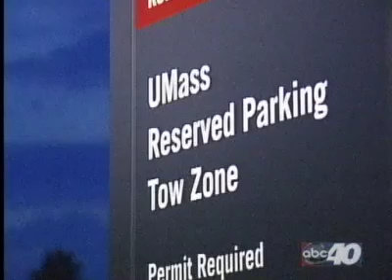Tommy on TV UMass Story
here he is